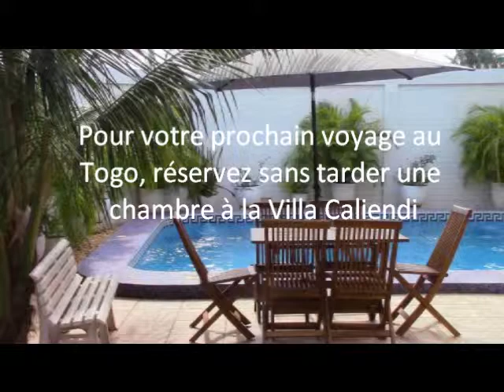Les Nanas Benz du Togo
A partir de la chambre d'hôtes Villa Caliendi guest house Lomé, visitez le grand marché et rencontrez les nanas Benz du Togo. Profitez de nos différentes formules de location de véhicule 4X4 climatisé avec chauffeur guide, à l'heure, à la journée. Choisissez votre excursion et vos visites.